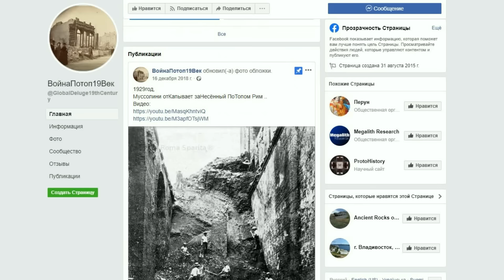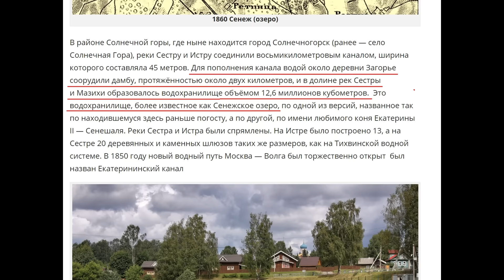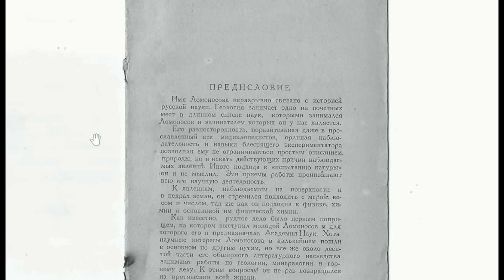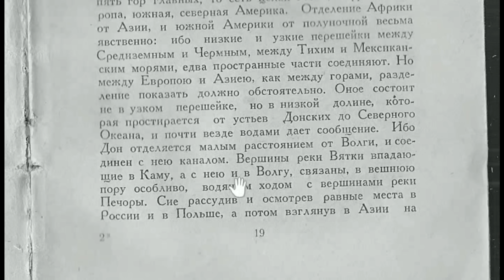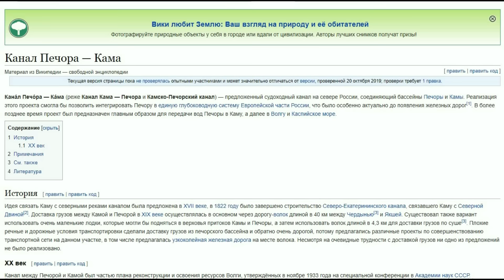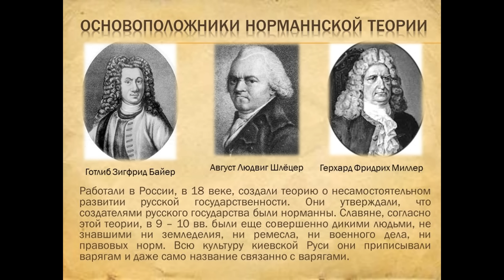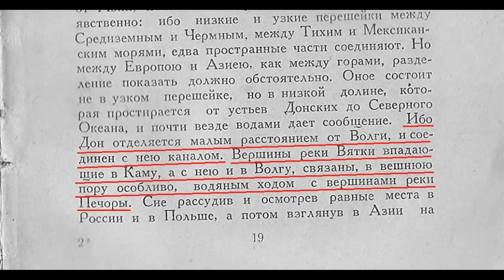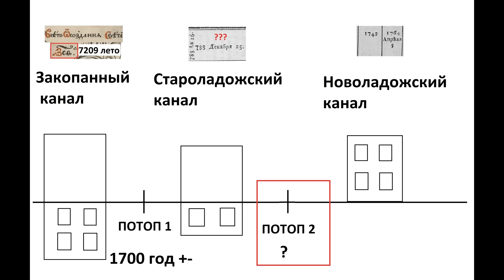Екатерина осушала Москву после потопа ? Странные послепотопные каналы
Война Потоп 19 век, Геннадий Мудрый:
В прошлом  видео мы с вами пробовали установить дату первого потопа, а этом ролике поговорим о странных каналах, изучив которые мы можем  понять дату второго потопа.
Мало кто знает, что от Москвы до Волги, тянется рукотворный канал протяженностью 292 километра.
Канал был прорыт то ли в 18 то ли в 19 веке и в реку Волгу он впадал в районе города Дубна.
Канал проработал всего 10 лет. В 1851 году заработала Николаевская железная дорога из Петербурга в Москву , составившая конкуренцию водному транспорту и в 1860 году Канал был закрыт, шлюзы разобраны и распроданы.

По неофициальной версии канал предназначался в первую очередь для осушения Москвы от потопа.
ДАВАЙТЕ ПОДУМАЕМ ЧТО БУДЕТ НА ЗЕМЛЕ ПОСЛЕ ПОТОПА? - ПРАВИЛЬНО - ТОПИ И БОЛОТА. КАК ИХ ОСУШИТЬ — прорыть сеть водотводящих каналов.

Если цель канала — транспортное сообщение то прорыли бы максимально прямой канал, как например канал имени москвы, протяженностью всего 127 километров. Интересующий наш канал в два раза длиннее, он виляет и извивается, часто его почему-то прорывали рядом с существующим руслом реки, а не углубляли уже существующее русло.
Дело в том, что реки протекают по самым низким местам, и если мы хотим осушить территорию, то есть собрать воду с большОй территории, то нам надо проложить канал по самому низкому месту — там, где как раз и протекает река.
То, как канал извивается и виляет может говорить еще и о том, что каналов было несколько, то есть была целая сеть каналов.

 Место впадения канала в Волгу в Районе Дубны составляет 120 метров над уровнем моря, а Москва расположена на высоте 220-250 метров над уровнем моря. Перепад высот более чем на 100 метров.  То есть прокопав канал, можно было обеспечить сток лишней воды самотеком.

Канал официально строился во времена Николая 1, но почему-то он был назван в честь императрицы Екатерины 2, (пауза) «Екатерининский канал»

С точки зрения логики, если канал называется Екатерининский, стало быть его построили во времена Екатерины.
Полная нелогичность строительства столь грандиозного и затратного сооружения проработавшего всего 10 лет, говорит нам о том что это сооружение было построено гораздо раньше чем официально.

Узнать точную дату строительства пока не представляется возможным, но можно предположить что столь грандиозное сооружение строили тогда, когда государство хоть немного оправилось от катастрофы.

Мы можем выдвинуть гипотезу касаемо даты первого потопа — на рубеже 17-18 века, а на счет второго потопа, все немного сложнее.
У нас есть единственная зацепка — канал для осушения Москвы, названный в честь императрицы Екатерины, которых было 2.  Периоды правления Императриц были с 1725 по по 1727 и с 1762 по 1796, то есть второй потоп мог случиться практически в период всего 18 века.
Кстати не исключено, что это еще более старый канал и во времена императрицы Екатерины его очищали и расширяли, также не исключено что эту операцию по расчистке проводили при двух императрицах.
Давайте изучим еще несколько странных каналов:
Для чего прочитаем несколько строк из Книги Ломоносова "о слоях Земных."
Книга была написана в 1759 году а издана в 1763 году.
Мы понимаем, что на дату написания книги а это 1759 год каналы уже были прорыты, а вот официально Волго донской канал был прорыт только во времена СССР, про него уже было видео, нас же интересует другой канал, который соединяет Вершины реки Вятки с Вершинами Реки Печоры.

Благодарю!